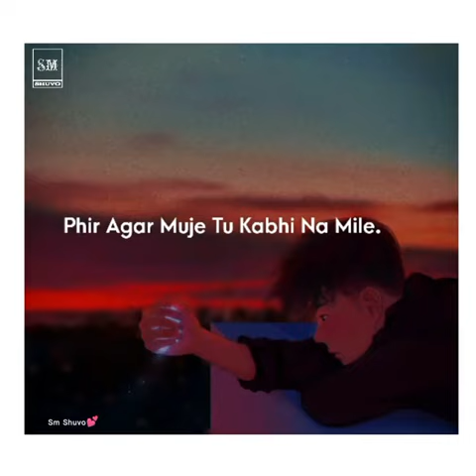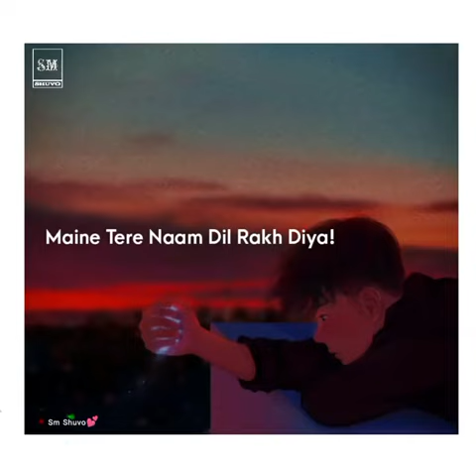Dil | Ek Villian Returns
Song: Dil
Movie: Ek Villain Returns
Singer: Raghav Chaitanya
Lyrics: Kunaal Vermaa
Starring: John Abraham, Disha Patani, Arjun Kapoor, Tara Sutaria
Label: T-Series

Phir Agar Mujhe Tu Kabhi Na Mile
Humsafar Mera Tu Bane Na Bane
Faaslon Se Mera Pyar Hoga Na Kam
Tu Na Hoga Kabhi Ab Juda

Tere Vaaste Kabhi Mera
Yeh Pyar Na Hoga Kamm

Na Bhoola Saka Main Teri Chahatein
Ishq Pe Kahan Bas Kisi Ka Chale
Ho Bhi Jaayein Meri
Saansein Chaahe Khatam
Kamm Na Hogi Kabhi Yeh Wafa

Hmm.. Main Zaroorat Hoon Teri
Tu Zaroori Hai Mujhe
Maanta Hoon Bin Tere
Hai Adhoori Mehfilein

Kamm Nahi Jashan Se
Yeh Akelapan Mera
Saath Hai Raat Din
Ab Deewanapan Tera

Do Mujhe Na Kabhi
Mudd Ke Aawaz Tum
Main Sununga Tumhein
Har Jagah